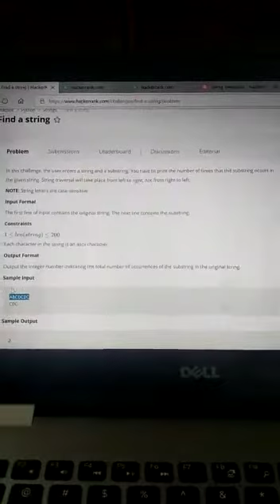Hacker rank problems coding challenges 1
Video from bhargavram